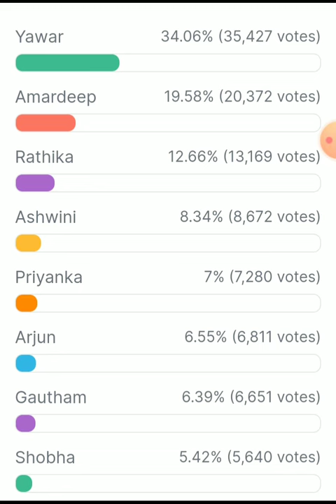Bigg Boss 7 Telugu 11th Week Final Day Voting Poll Results Gautham Shocking Elimination